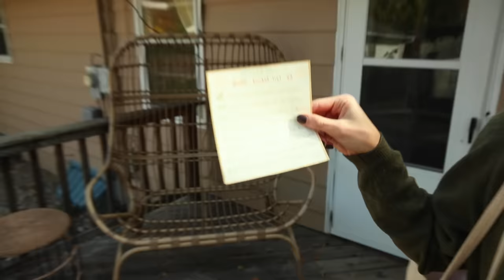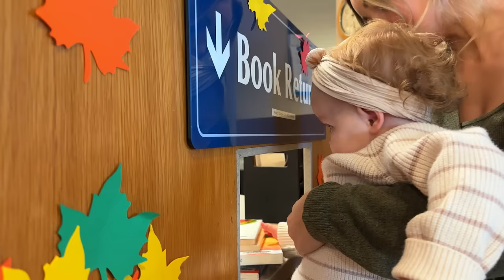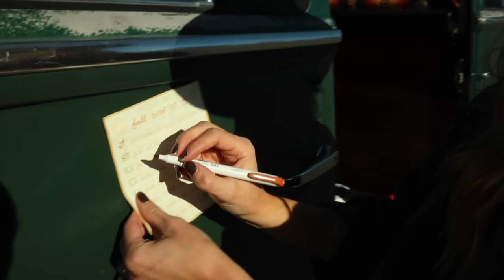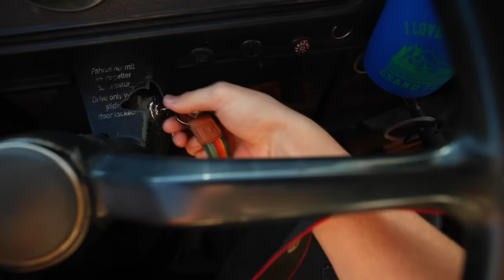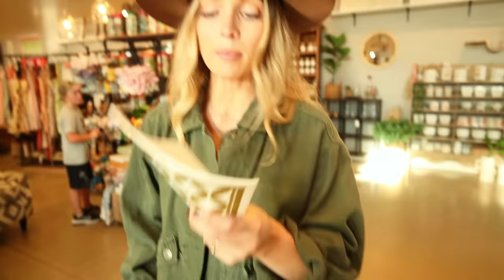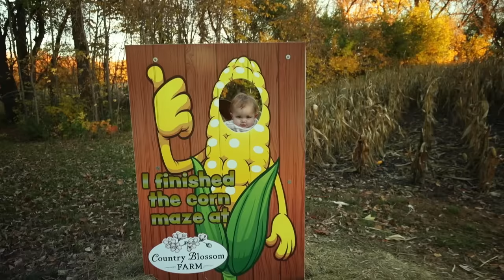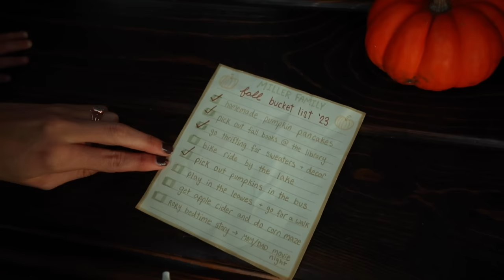THE PERFECT FALL DAY // PANCAKES + THRIFTING + PUMPKINS + CORN MAZE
Fall is one of our favorite seasons, so we made a bucket list full of fun things to do and spent the day checking them off!

MB01NW9JAWADFZH